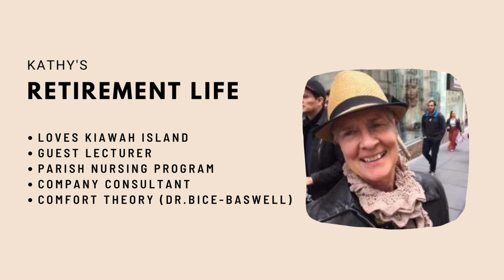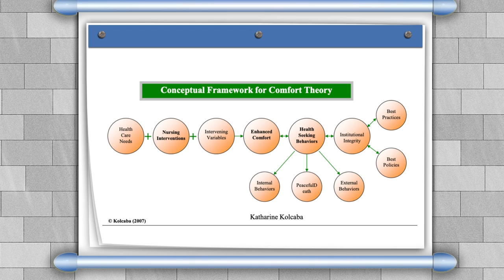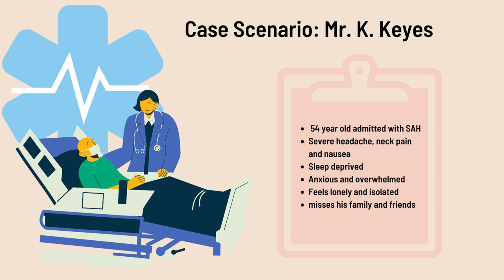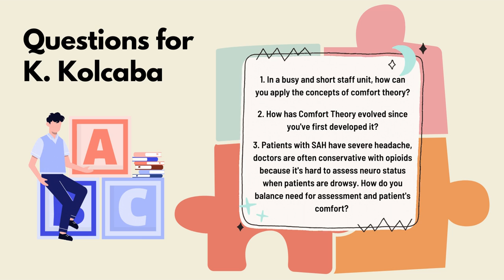Comfort Theory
Video is created with Canva